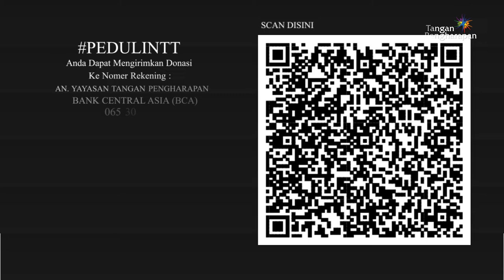Peduli Sesama Nusa Tenggara Timur - Minggu Ke 7